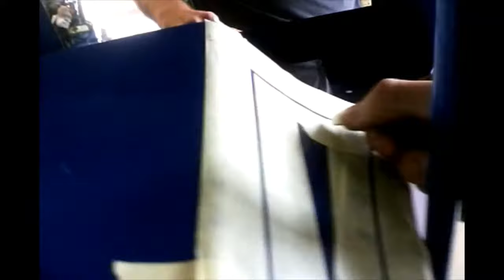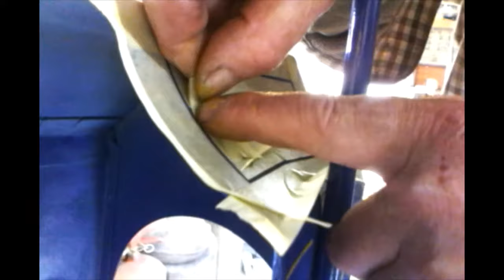HSME Engineering - Episode 6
This video was made with the help of the Hereford Society of Model Engineering members.

Note to Deutsche Grammophon - thank you for monitising my video, I love to give out free advertisement to many different companys. Especialy with Article 13 on the way.